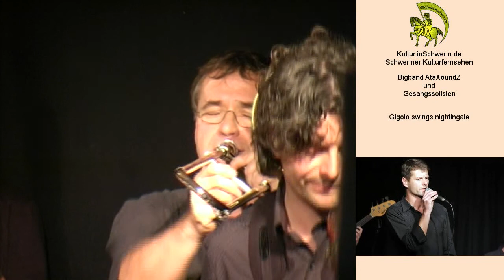Kultur inSchwerin 21 T 03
Gigolo swings Nightingale Speicher Schwerin Meckl. Bigband AtaXoundZ und Gesangssolisten